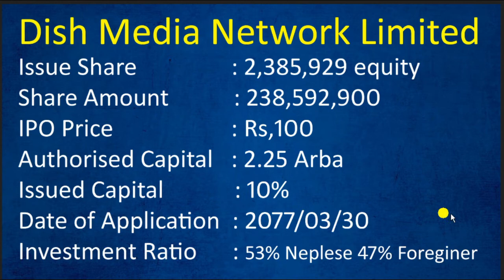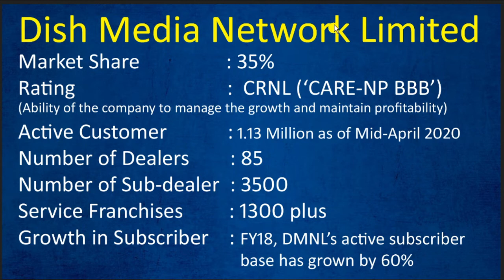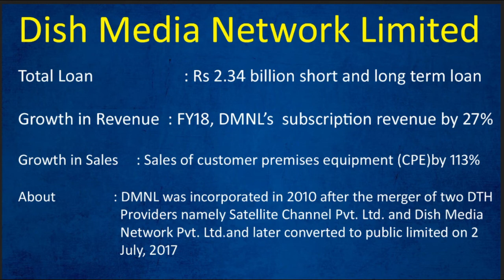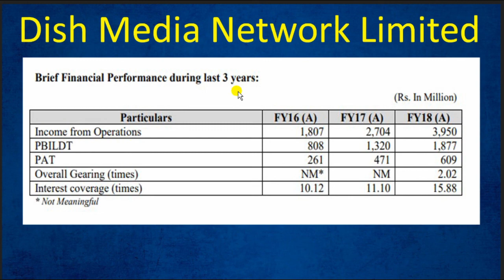Full Details of IPO of Dish Home || First IPO from Technology sector in Nepal, Upcoming IPO